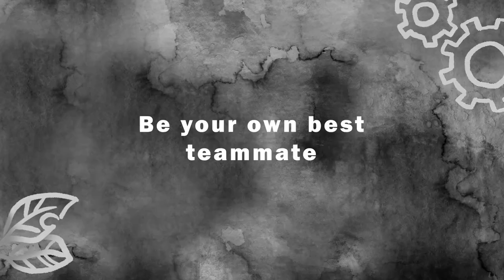Help Yourself - Teaser - VR (Pre-Alpha) (now known as We Are One)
Update: the game is now called We Are One

Love multiplayer but hate other people? In Help Yourself you cooperate with your past and future selves to solve impossible situations. You’re trapped in a time loop. After the time runs out it will rewind back to the start. Every action you performed previously will now be replicated by a clone of you. Cleverly plan ahead and cooperate with your clones across multiple timelines to overcome the challenges in this innovative puzzle shooter for Oculus Quest.

About us
We are a small Austrian team that is developing this game during our master’s degree at the Salzburg University of Applied Sciences. This game is still an early prototype and may undergo heavy changes. In the coming months we will work on polish and possible new features. If you like this game, please consider telling us what you like and dislike. We read all your feedback and try to work it into the game :)

Created by Philipp Sigl, Melanie Bartl, Arnold Holler, Christian Höll and Daniel Wiendl, David Prokop .